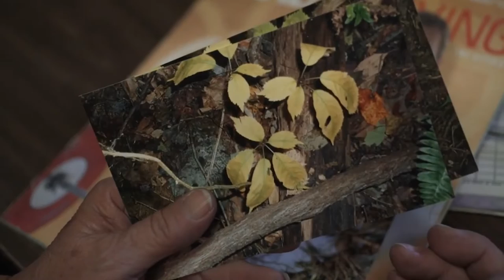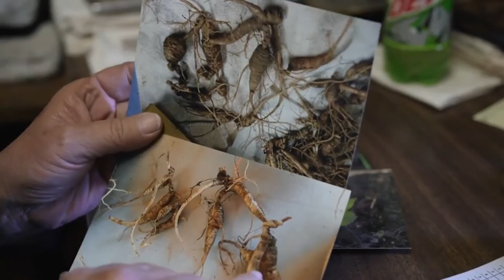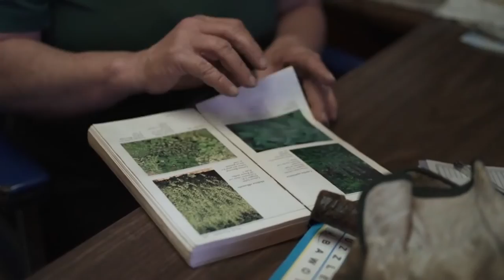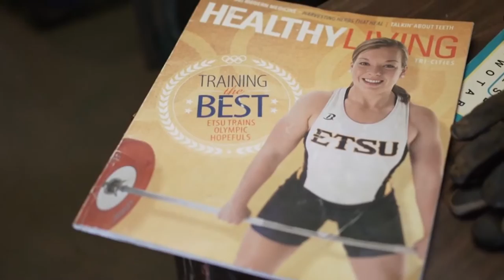Women and Ginseng: Mary Lawson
Many people feel that dealing American ginseng is men’s work. Mary Lawson and a handful of other women prove them wrong. Through word-of-mouth advertising, straight and fair dealing, and a loyal base of diggers, Lawson can hold her own with any male dealer.

Filmed and produced by Clara Haizlett
Illustrations by Rosalie Haizlett
Research and interviews by Mary Hufford